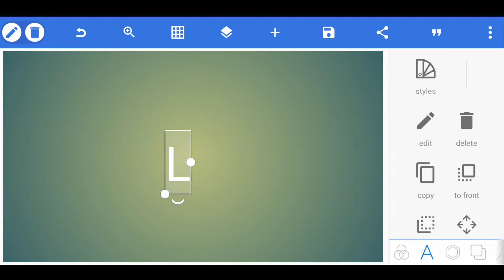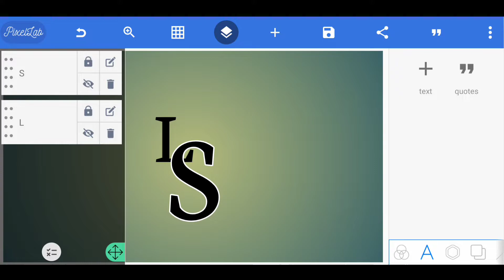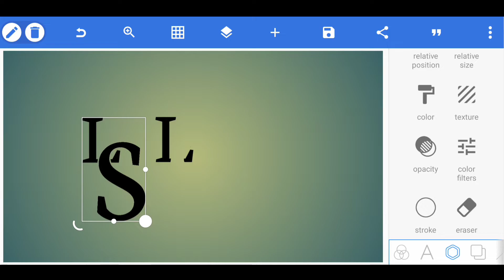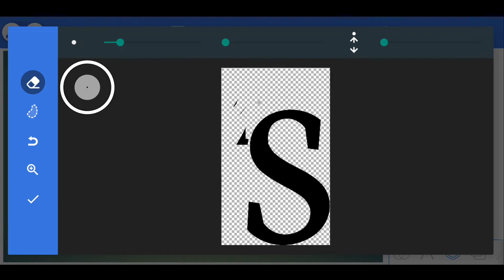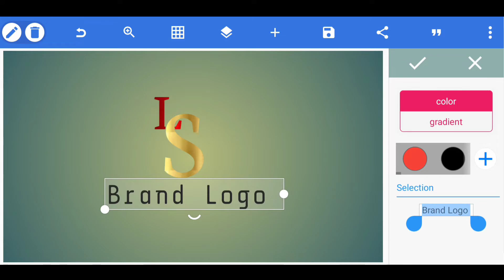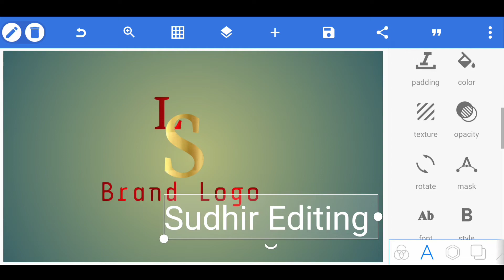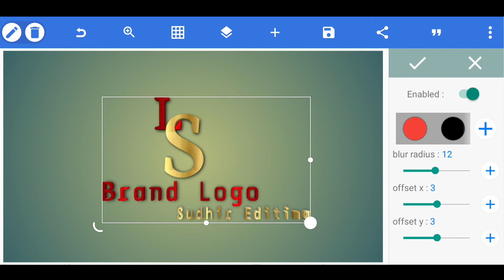LS Brand Name logo Design || How to make New Brand Name logo Design Pixellab || Sudhir editing 🔥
MUSIC